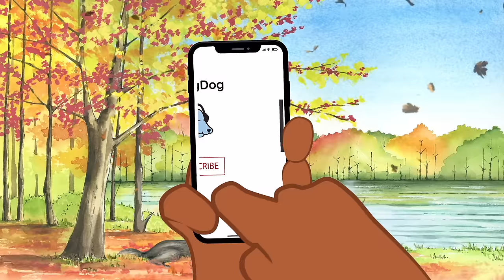CALM YOUR DOG | Soothing Sounds to Relax Anxious Dogs [NEW 2023]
Music is an excellent way to relax your dog and wash away any stress they may be feeling, whether it's being left alone, which is unavoidable at times, or if they hate loud noises or lots of people - that's why Relax My Dog has created this beautiful new video to keep your dog company for HOURS and promote healthy natural sleep whilst preventing anxiety and hyperactivity from rearing their ugly heads!